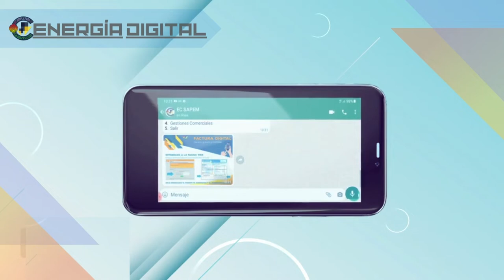Línea de Atención ECSAPEM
Ahora también puedes comunicarte por WhatsApp y realizar consultas de trámites, requisitos comerciales, denuncias de conexiones clandestinas entre otras opciones. Nos renovamos para estar más conectados